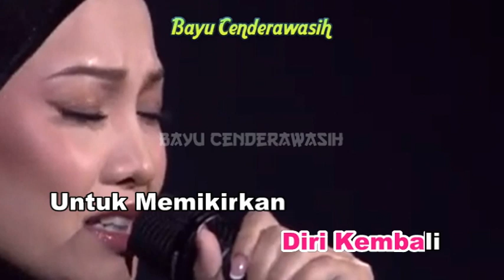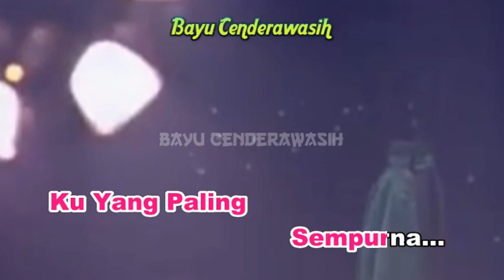[❤NEW] Peluang Kedua by Nabila Razali [Original Audio-HQ] | Karaoke Tanpa Vokal